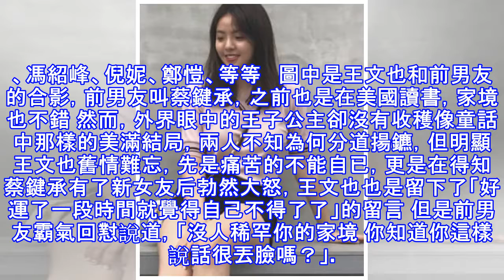19歲擁有55億, 明星們都不敢得罪她, 男友卻嫌她丟臉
19歲擁有55億, 明星們都不敢得罪她, 男友卻嫌她丟臉
王文也，1998年2月18日出生，王中磊大女兒，從小她就在美國讀書，是貨真價實的「白富美」，如今才19歲，圖為和韓庚一起玩耍的王文也 因為老爸的這成關係，僅僅19歲就有了55億身家，和娛樂圈中明星的關係都不錯，可以說是明星們都不敢得罪她 在王文也的身邊，大多是都是美女啊，明星啊，看來還真是」物以類聚，人以群分「啊 在娛樂圈裡，和她合影過的明星，可是數不勝數，成龍、馮小剛夫婦、Angelababy、張涵予、馮紹峰、倪妮、鄭愷、等等   圖中是王文也和前男友的合影，前男友叫蔡鍵承，之前也是在美國讀書，家境也不錯 然而，外界眼中的王子公主卻沒有收穫像童話中那樣的美滿結局，兩人不知為何分道揚鑣，但明顯...
源: pixpo